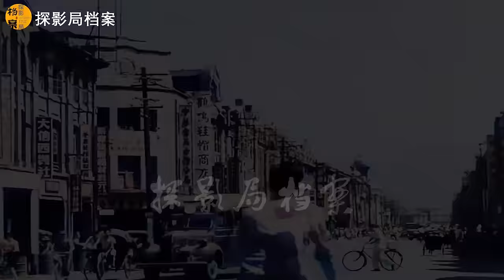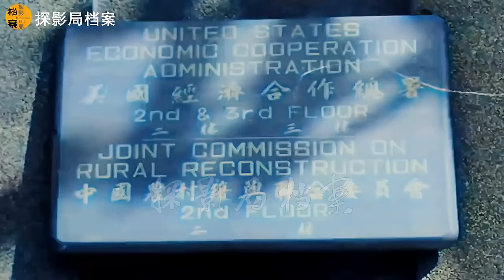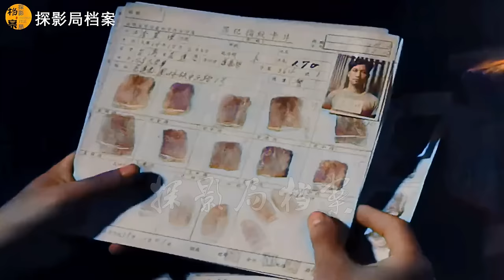剛撤退臺灣的國民黨要員珍貴史料錄像，都是風云人物